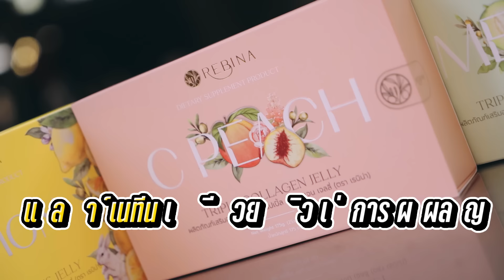👾 เรื่องเล่าสุดร้อน ร้อนกว่าเตาหมูกะทะกลับเปิ้ลหมูกะทะบ้านเก่าในฐานะดาราหน้าใหม่..💃🏻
ตามมา..
ตามมา..
Line : mixy_bigmouth